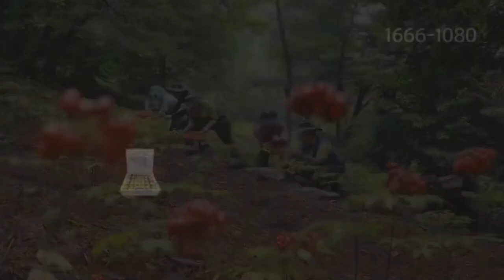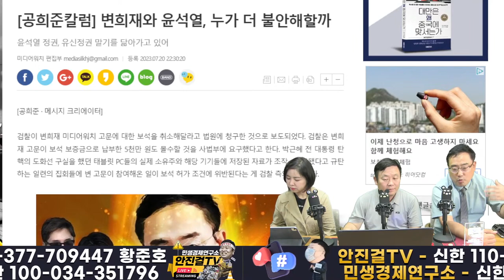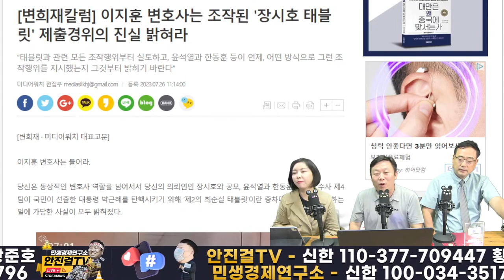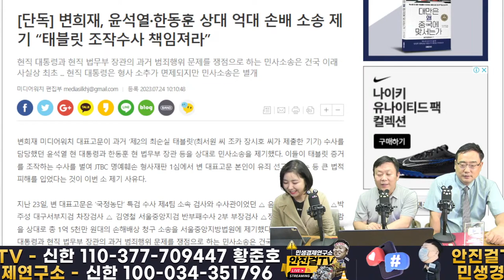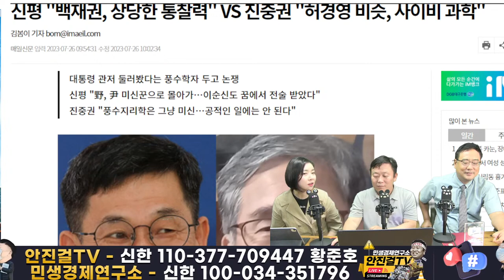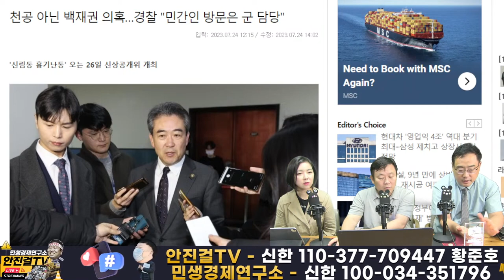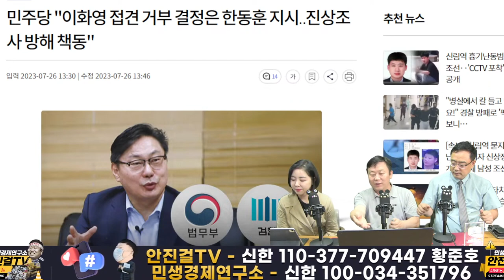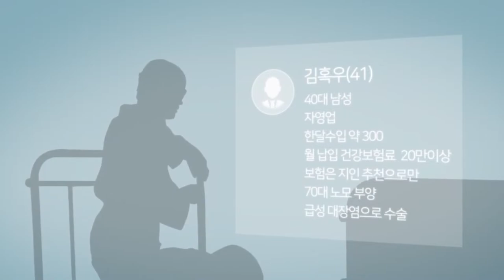[재방송]_정치공작 조작범 룬석열ㆍ한동훈은 변희재가 넘 무섭다!고소도 못하고 겨우 보석취소❗❓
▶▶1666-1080